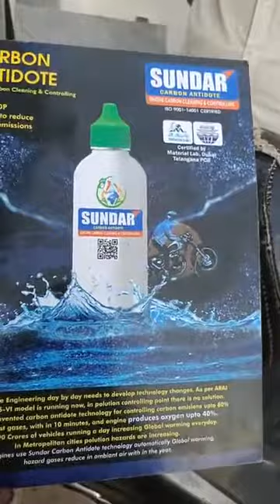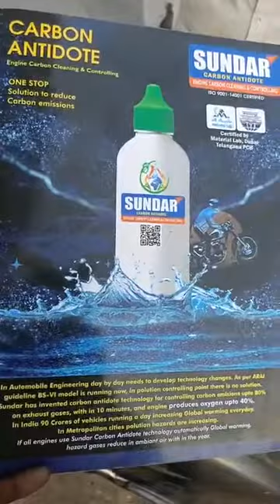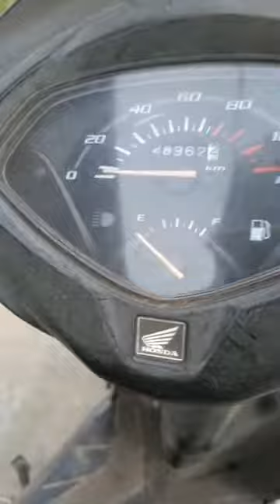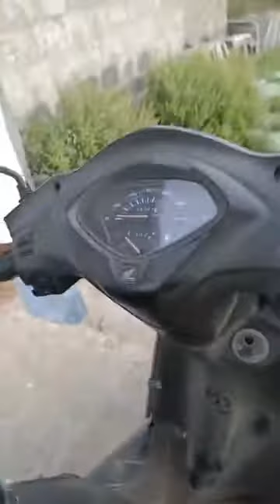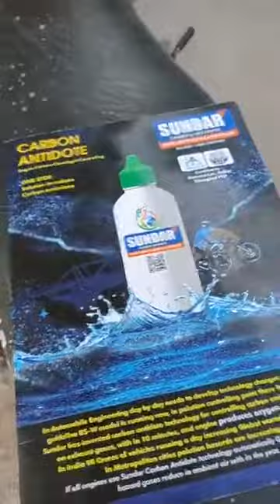Sundar carbon antidote CUSTOMER FEED BACK AFTER 3400kms/ 9553250023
Sundar carbon antidote  CUSTOMER FEED BACK  AFTER 3400
For confirmation

Watch smoke controlling before and after the injection.
Demo from Gundlapalli, Maddipadu (M),ongole.
Watch vehicle performance before and after SUNDAR CARBON ANTIDOTE INJECTION . Watch and share to number of persons & groups.

Be alert everyone!!!
Please find out difference between fake and original product of SUNDAR CARBON ANTIDOTE INJECTION.

For this SUNDBON ANTIDOTE INJECTION Dealership and Distributionship through out India Contact u 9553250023/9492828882.

After receiving product our team will explain how to do the injection on your own.

Greatest innovative technology in the world and till today no one has ever tried to remove the carbon the engine.
Watch the video and share to everyone.

SUNDAR CARBON ANTIDOTE
Solution for Pollution

One Stop Solution for All Carbon Emissions.
Average Car benefits ten times of your investment per car for a year.It cools the
Engine and Engine noise reduces.

1)Your Vehicle Mileage Increases 20% to 40%(based on roads and driving).
2)Vehicle Pickup & torque will Increases up to 40%.
3)Engine Oil life increases 3 times(exp: for car oil servicing we are doing in 10000kms after doing this injection it will increase upto 30000kms).
4)Pollution reduces Upto 80% & Produce oxygen Upto 40%.
5)Engine Life Increased by 3 to 5 times.

SAVE NATURE PRESERVE HEALTH.